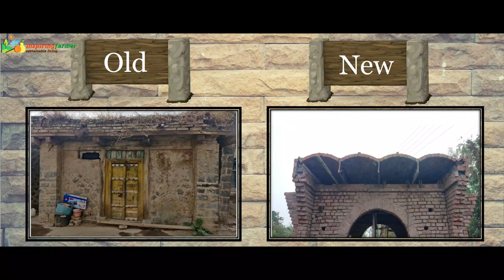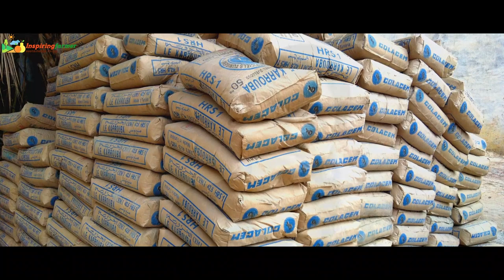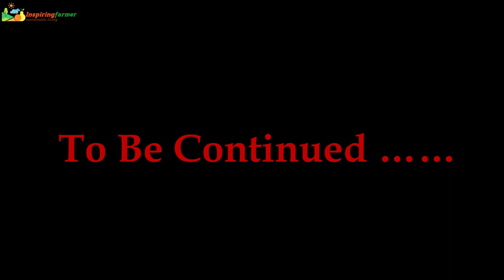Why Mud House? - Architect Amruta Naidu, Choose Ecofriendly Mud House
Story of Architect Amruta Naidu, who advocates and promotes Mud Houses over the conventional Cement Concrete houses in India. Along with her friend Prasad, she has started 'Urvee Public Trust' in Pune to propagate the idea of  traditional houses in the society, especially in the rural India.

She has explained why should one go for Mud House and its advantages for a more fulfilling life.

You can reach "Urvee" at ...
Address: URVEE Office, A-16,
                 Ruston Colony,
                 Chinchwad, Pune
                 Maharashtra - 411033

Timelines
0:00 Intro
0:40 Initial Work
2:27 Kanthari
3:16 Ralegan-Siddhi
4:40 'Urvee' Mission
5:49 Research
7:12 Why People choose Cement
10:10 Why Mud House
14:15 'Kahu' Example

Licenses:
3. Banner Pics and Demo Videos from: Pixabay.com
    GNU Free Documentation License, version 1.2
    "No Changes made" in the 'original work' by all Respected Authors
    (Except adding appropriate Audio)